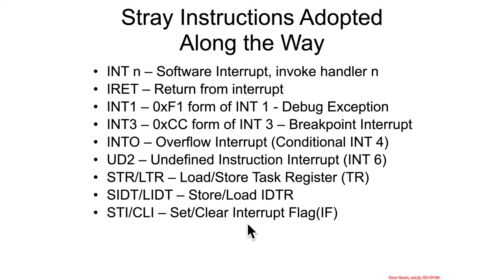Interrupts - Conclusion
You can watch this class without ads and with quizzes and lab setup instructions by going